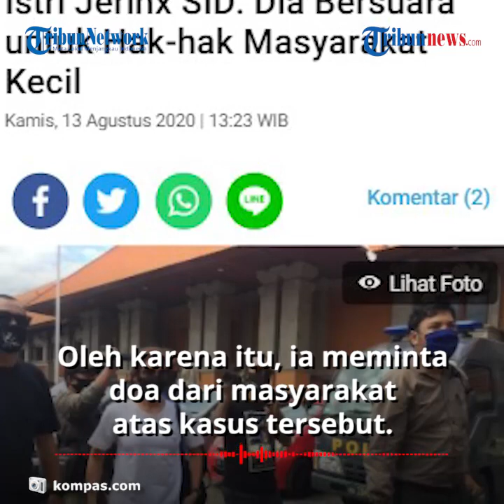Kunjungi sang Suami di Rutan Polda bali, Istri Jerinx SID Diminta Tetap Semangat dan Harus Kuat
TRIBUN-VIDEO.COM - Istri dari Jerinx SID, yakni Nora Alexandra, mengunjungi sang suami yang ditahan di Rutan Polda Bali, pada Kamis (13/8/2020).

Saat bertemu, Nora mendapatkan pesan dari sang suami bahwa ia harus tetap semangat dan kuat.

Dilansir oleh Kompas.com, Nora tiba di Mapolda Bali dengan mengenakan pakaian putih dan mesker hitam.

Ia tiba sekira pukul 11.30 Wita didampingi manajernya.

Kepada wartawan, Nora menyebut Jerink sudah menyuarakan pendapatnya untuk hak-hak masyarakat kecil.

Oleh karena itu, ia meminta doa dari masyarakat atas kasus tersebut.

"Karena dia bersuara untuk hak-hak masyarakat kecil. Kami minta doanya saja dari kalian semua dan terima kasih," kata Nora kepada wartawan di Mapolda Bali, Kamis (13/8/2020).

Adapun saat berkunjung, Nora membawa makanan, buku, dan pakaian untuk suaminya.

Nora mengaku akan terus memberikan dukungan pada suaminya.

Diberitakan sebelumnya, Jerinx ditahan di Rutan Polda Bali sejak Rabu (12/8/2020) setelah ditetapkan sebagai tersangka soal dugaan pencemaran nama baik IDI Provinsi Bali.

Laporan itu terkait unggahan Jerinx dalam Instagram pribadinya, yakni @jrx_sid, yang menyebut IDI kacung WHO.

(Tribun-Video.com/Inung Pratama)

Artikel ini telah tayang di Kompas.com dengan judul "Istri Jerinx SID: Dia Bersuara untuk Hak-hak Masyarakat Kecil", Klik untuk baca: